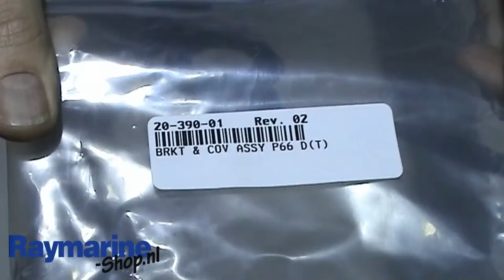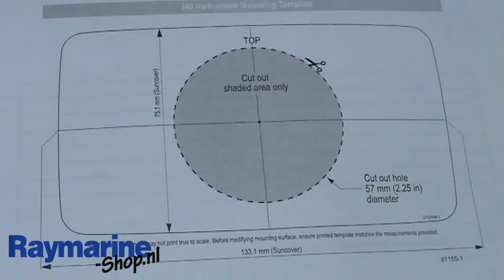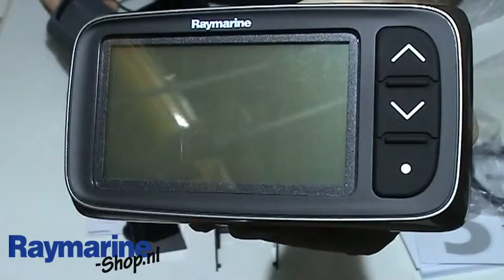raymarine i40 diepte pakket met p66 dst transducer spiegelmontage E70143